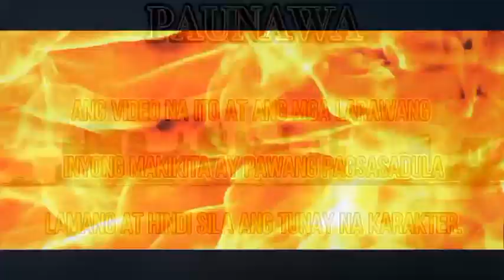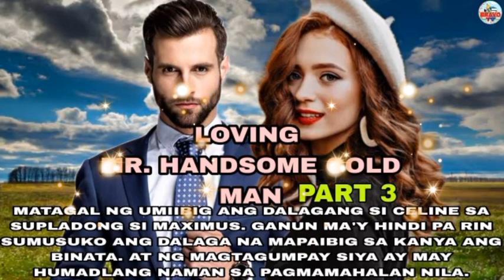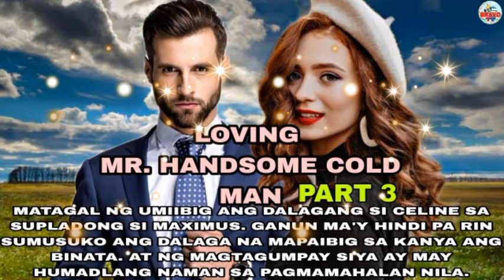LOVING MR. HANDSOME COLD MAN| PART 3| BRAVO TV FACTS